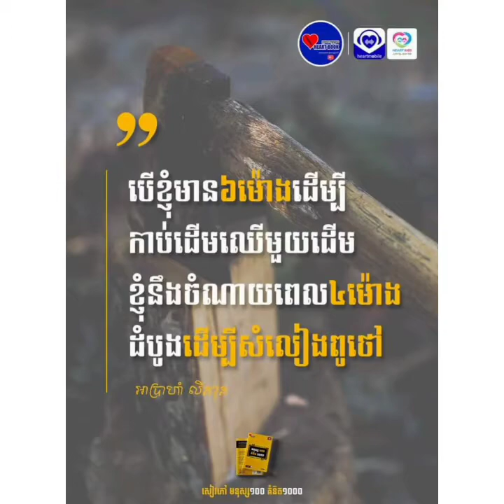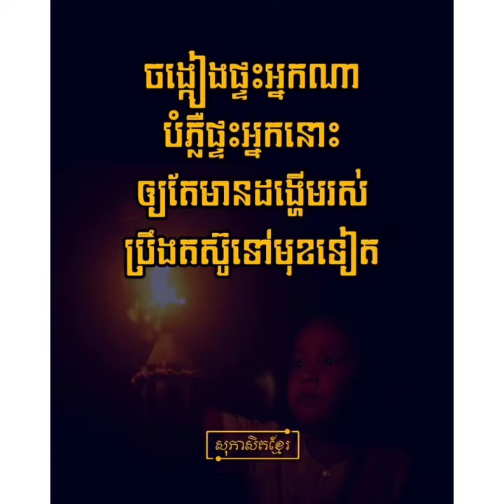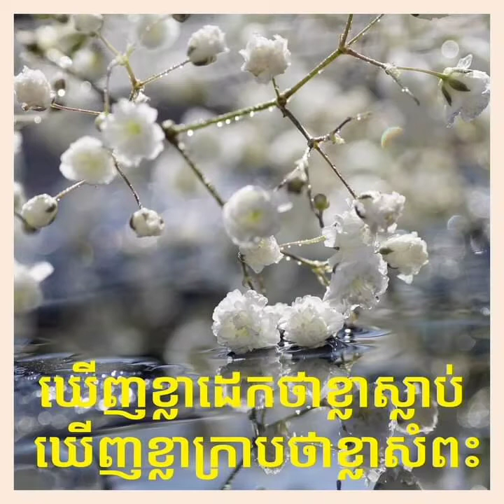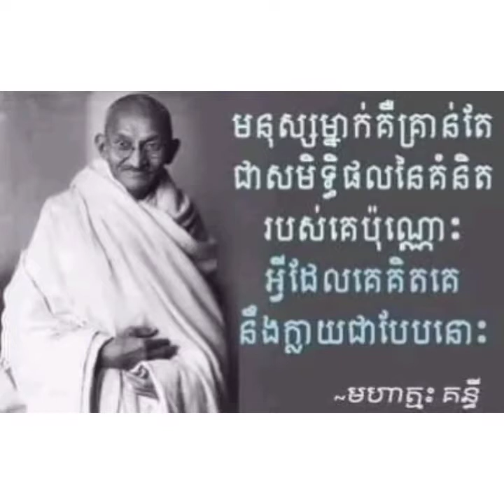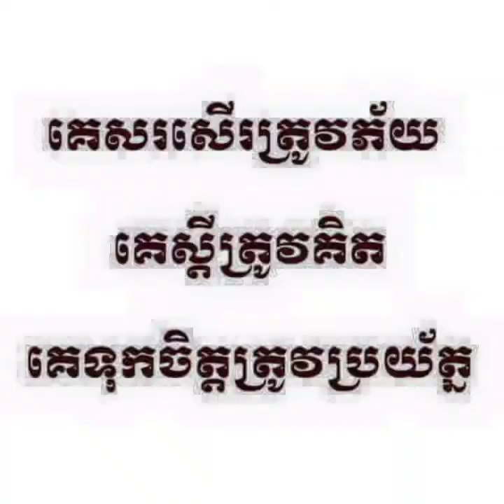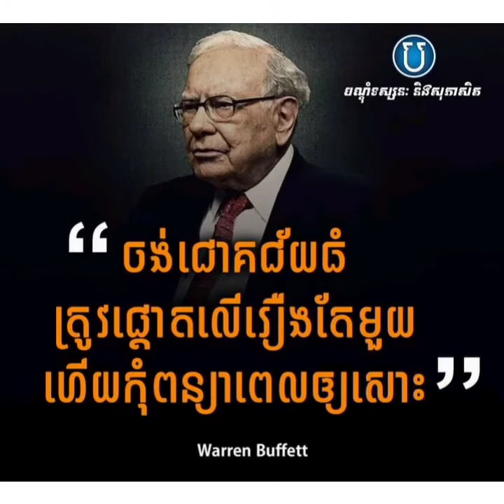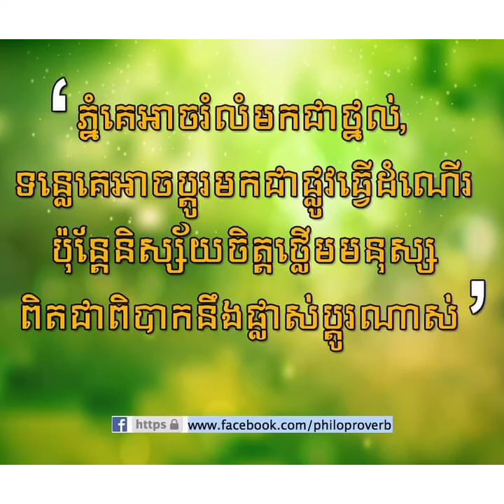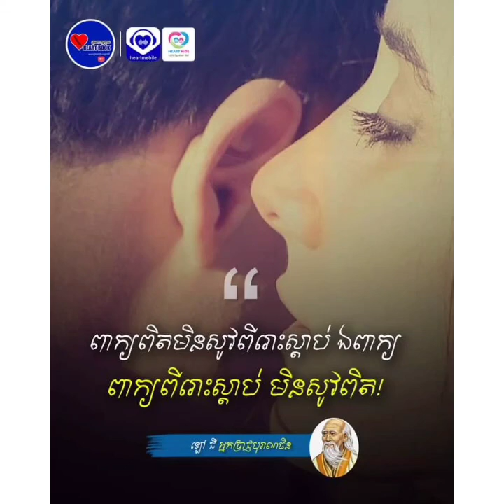សម្រង់គំនិត ទស្សនៈ កំពូលមនុស្សគ្រប់គ្នាគួរពិចារណា ភាគទី72